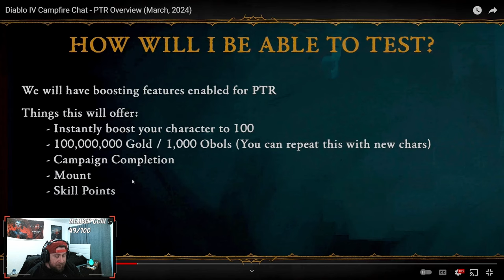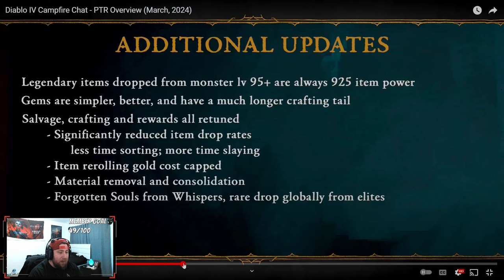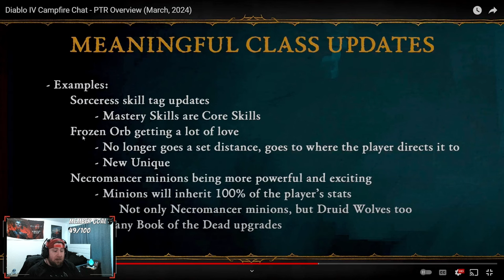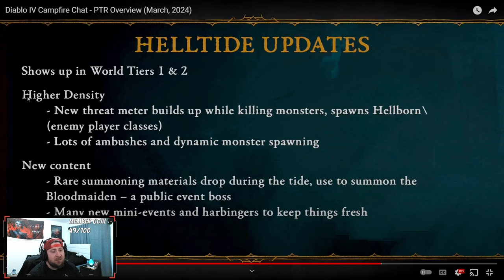Diablo 4 Season 4 Campfire Stream Recap! OMG GAME IS SAVED!